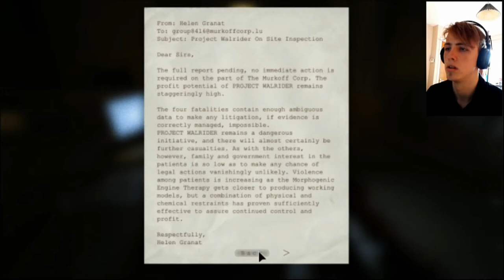HELLO?? | Outlast #2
I will research where to go from here so the next video should have more scares in it haha :P